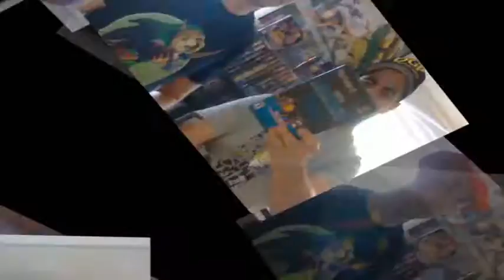LETS PLAY - KARAOKE REVOLUTION PARTY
We did a little lets play and we will be sticking to our day jobs but it still was a lot of fun!

Holy Divers Facebook

Gaming Central Facebook

*We do not claim ownership of the video clips or music.